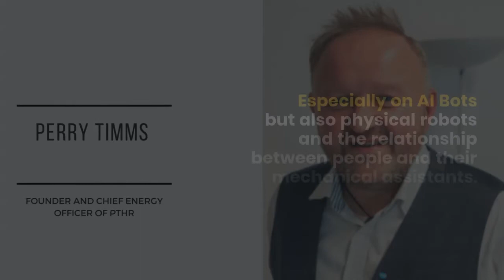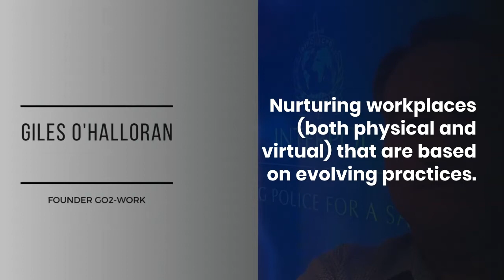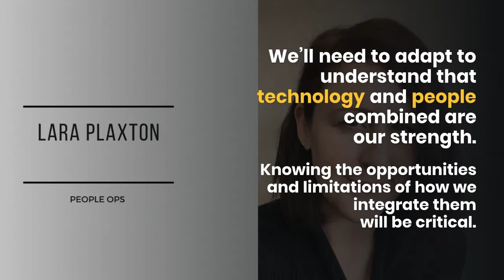HR Over The Next Decade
HR no longer considers employees "resources", they rightly recognise that employees are vital, the blood that enables the organisation to live.

New technologies are also shaping human resources. Embracing technology helps HR to streamline processes, understand their employees better, find trends and helps to make strategic decisions.